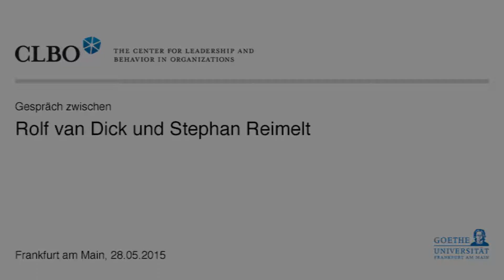Stephan Reimelt im Gespräch mit Rolf van Dick (CLBO)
Prof. Dr. Stephan Reimelt leitet seit Januar 2015 die Geschäfte von General Electric (GE) auf europäischer Ebene und zeichnet für das Deutschlandgeschäft verantwortlich. Zuvor war Reimelt für das Energieportfolio von GE in Deutschland zuständig. Vor seinem Einstieg bei GE im September 2011 arbeitete Reimelt unter anderem als Mitglied des Vorstandes bei den großen deutschen Industrieunternehmen Lurgi AG und Ferrostaal AG sowie bei seiner eigenen Firma Reimelt Corporation in Nordamerika und in Deutschland. Reimelt hat an der Technischen Universität Berlin im Fach Wirtschaftsingenieurswesen promoviert und unterrichtet dort auch seit 2001.

General Electric wurde 1890 von Thomas Alva Edison gegründet und ist mit über 300.000 Mitarbeitern weltweit einer der größten Technologiekonzerne. 1896 gehörte GE zu einem der zwölf Unternehmen, die den damals eingeführten Dow Jones Index bildeten und es ist das einzige Unternehmen, das sich bis heute dort gehalten hat. In Deutschland ist GE unter der Führung von Stephan Reimelt an über 50 Standorten vertreten und beschäftigt über 7.000 Mitarbeiter.

Stephan Reimelt spricht darüber, was Führung für ihn ausmacht, seine Definition von guter Führung und seinen persönlichen Führungsstil. Er geht dabei auf die Kultur von GE ein, auf Kontinuität, Wandel und Werte, von Thomas Edison über Jack Welch bis zum heutigen CEO Jeff Immelt.

Ein Video des Center for Leadership and Behavior in Organizations (CLBO) an der Goethe Universität Frankfurt.